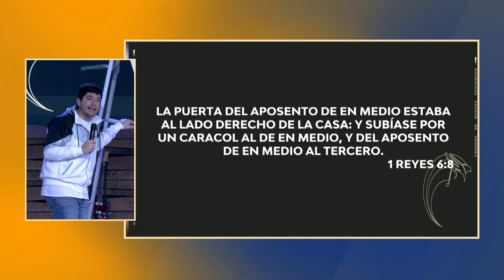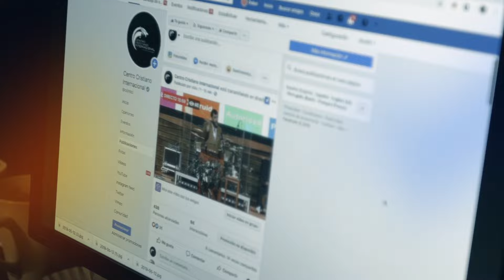Felipe Bunster - Jóvenes de la escalera [Reunión de Jóvenes CCINT]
Reunión de jóvenes Ccint, 26 de agosto 2023.